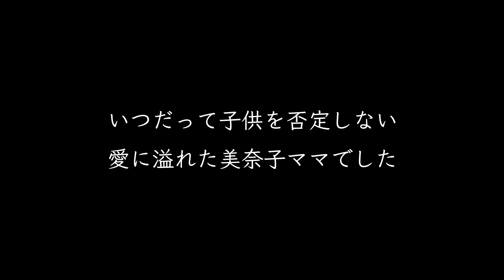【美奈子ファミリーTV】泣きたくなったらいつでもおいで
美奈子ファミリーTVより6女ユヅちゃんが涙したシーンをお届け。
大家族の母美奈子さんとユヅちゃんコユキちゃんの親子愛に思わず泣いてしまいました。
優しく包み込んでくれる母の温かさを御覧ください！

【美奈子ファミリーTV】の切り抜きチャンネルです！
毎週土曜日21時に切り抜き動画を投稿します。
※切り抜きの許可は頂いております。

★今回切り抜いた動画